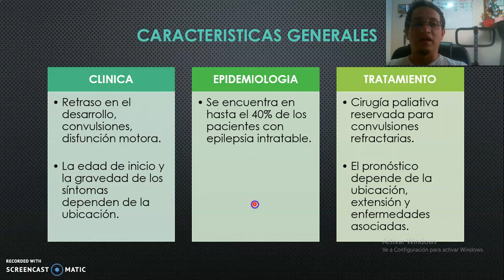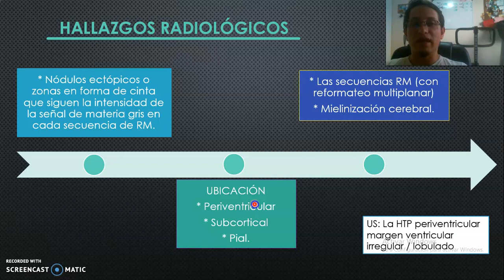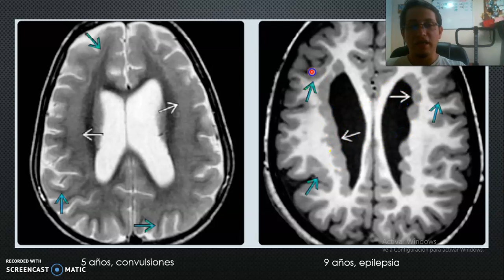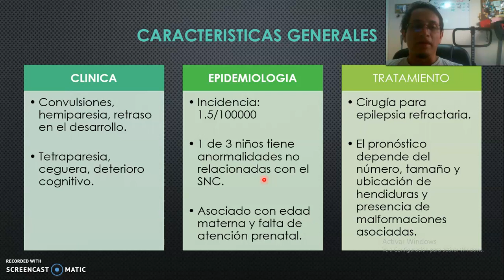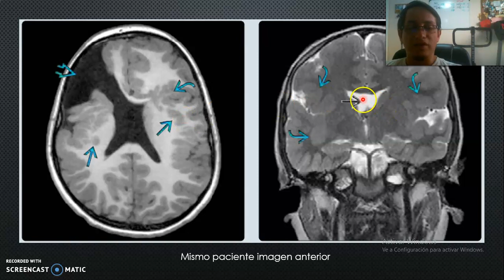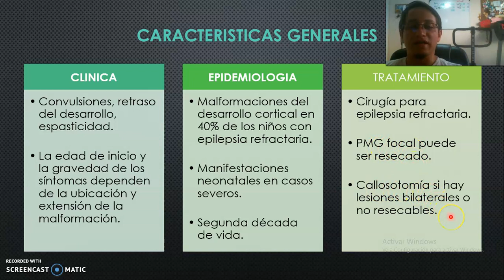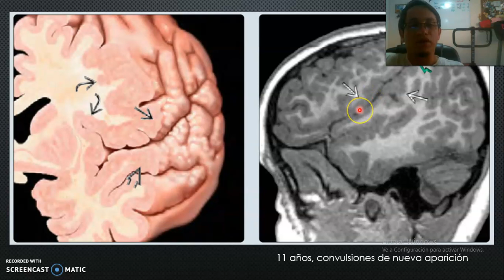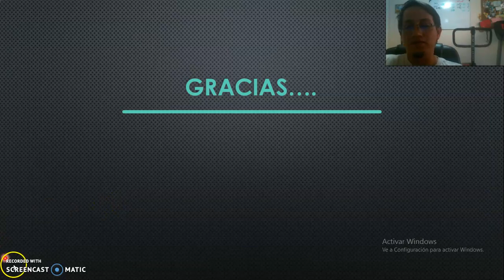Heterotopia Materia gris